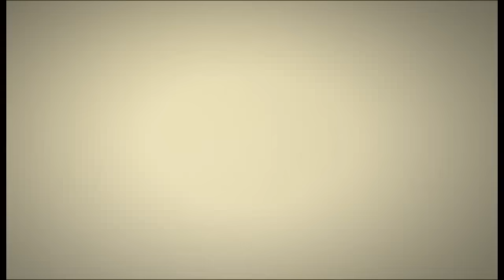DIY Carport Kit Assembly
These kits are really simple to assemble.